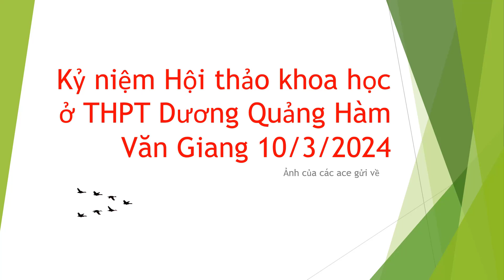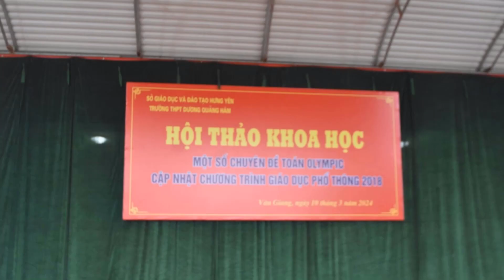Một số hình ảnh kỷ niệm Hội thảo Khoa học ở THPT Dương Quảng Hàm Văn Giang ngày 10/03/2024